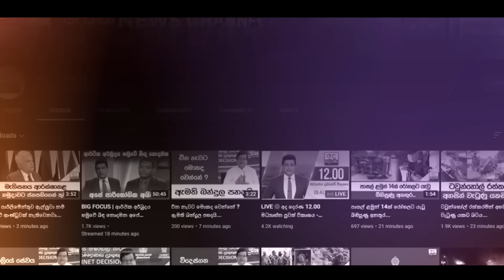ජනපතිගෙන් ප්‍රශ්නයක් - ''මම එංගලන්තේ මහ බැංකුව කඩන්නද?''